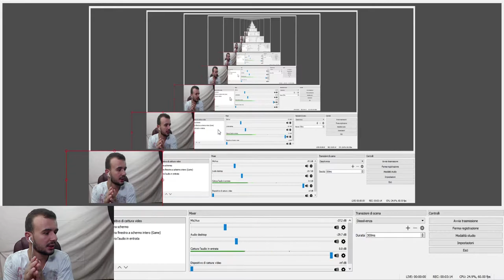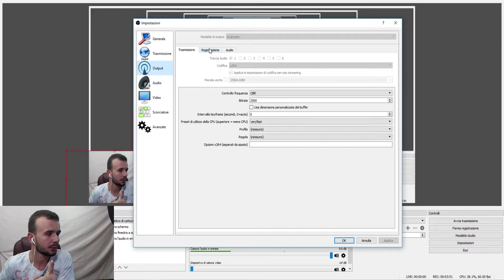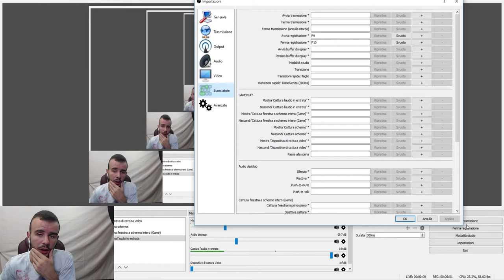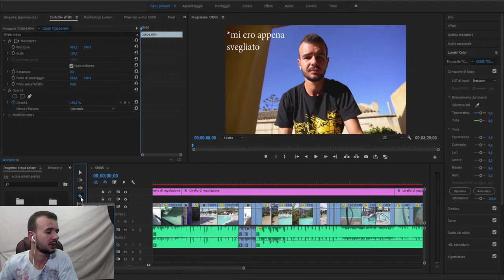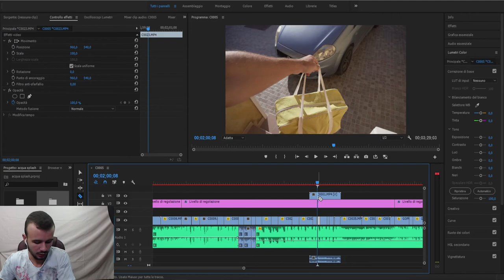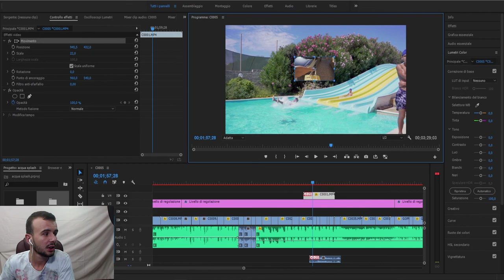CHE PROGRAMMI UTILIZZO PER REGISTRARE E EDITARE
tastiera meccanica

asta per microfono neewer

oppurealtra asta

Sony a6300

Canon 55-250 mm F/4-5.6 IS STM

Rode VideoMicro

Sony 35mm f1.8 OSS

CAVALLETTO AMAZON BASICS

BATTERIE PER FARETTI

YONGNUO YN-300 LED

GELATINE PER LUCE COLORATA

REGISTRATORE TASCAM DR05

ADATTATORE PER MINIJACK PER SMARTLAV+

FARETTO ANDOER

ZHIYUN CRANE M

CAVO HDMI-MICROHDMI

BRACCIO REGOLABILE

MONITOR ESTERNO NEEWER

BATTERIE PER FARETTO/MONITOR

mobo z170 asus maximus VIII Hero alpha

1080T I

Case MAKER 5T

PASTA TERMICA